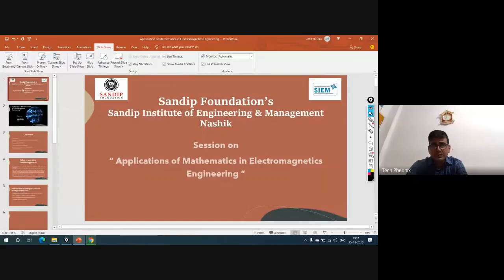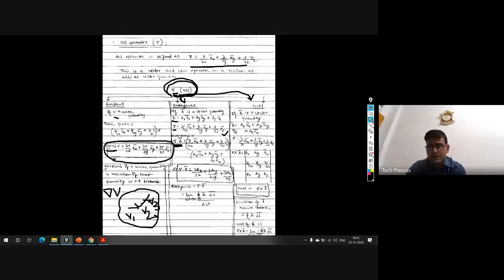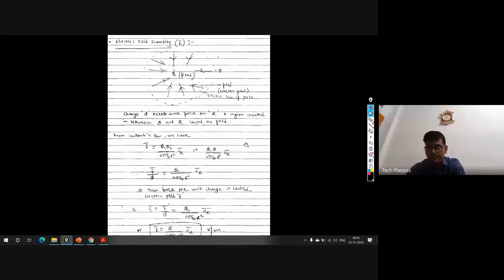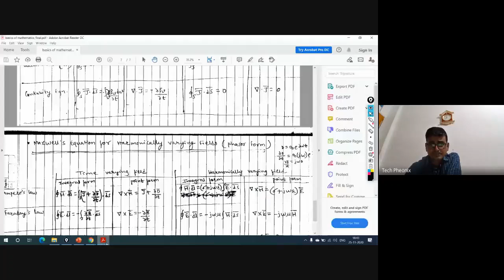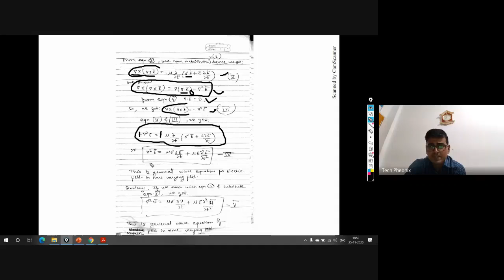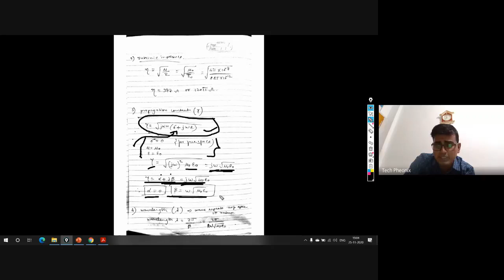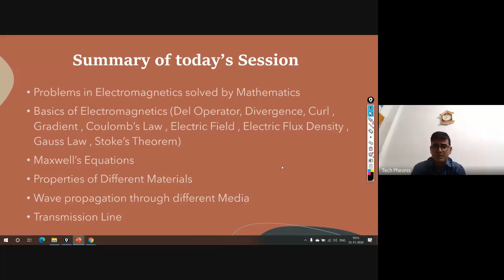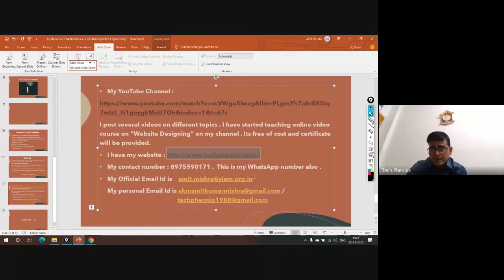Applications of Mathematics in Electromagnetics Engineering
This video shows Applications of Mathematics in Electromagnetics Engineering .
Here I have explained basics of Electromagnetics Engineering , Electromagnetics Waves , Media and Transmission Line .